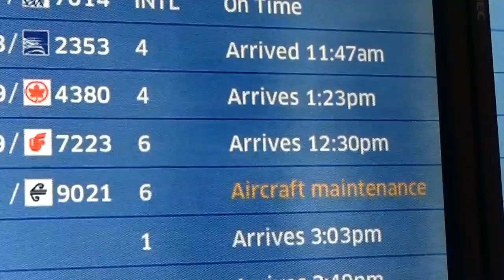США 4946: Юная Екатерина из Казахстана - Грин кард лотерея дала ей выигрышный билет - иммиграция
Юная Екатерина из Казахстана - Грин кард лотерея дала ей выигрышный билет - DV Lottery
Ссылки на канале SiliconValleyVoice /школа Михаил Портнов:
Книга Светланы иммиграция жизнь в америке